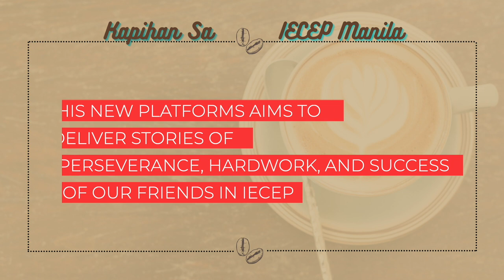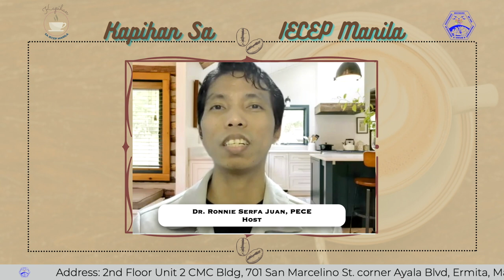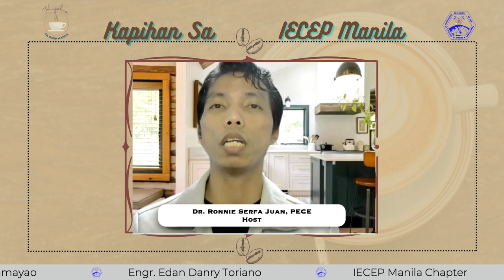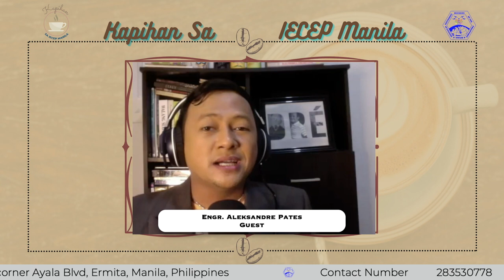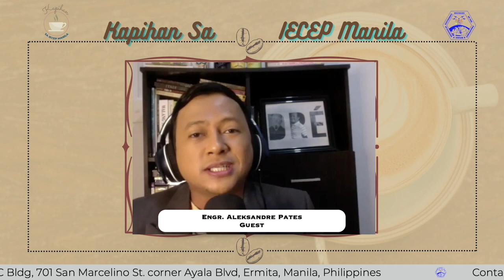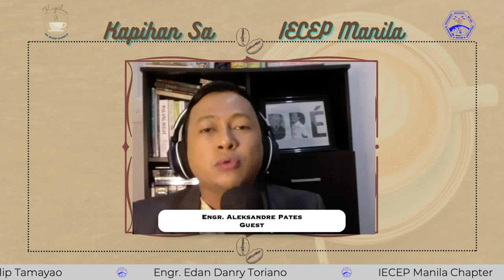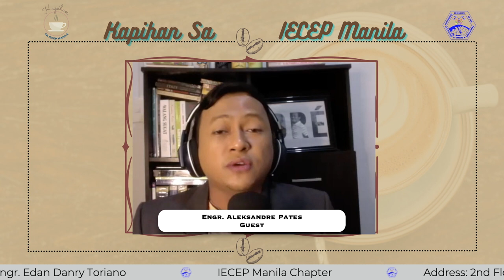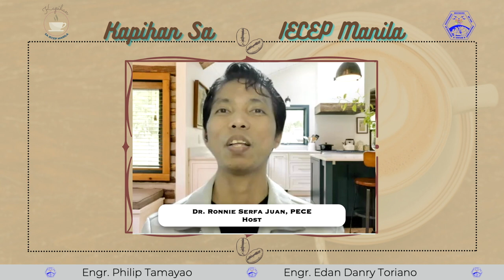KAPIHAN SA IECEP MANILA EPISODE 10 - The Singing Engineers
Welcome to Kapihan sa IECEP Manila! This is an online talk show featuring our friends in the ECE profession. This aims to deliver stories of perseverance, hard-work and success which may inspire our viewers most especially our fellow ECEs. This also aims to promote Electronics Engineering to our younger generations

Get to know our guests:

Let us meet these engineers who, aside from their technical skills, are
also into music and are talented in singing. Engr, Philip Tamayao, who is keen in playing the guitar, is a former IECEP Governor of IECEP Cagayan Valley Chapter (also a current BOD of the chapter) and currently serving as the Local Government Operations Officer IV of DILG - Tuguegarao. Engr. Edan Danry Toriano is an Electronics & Communication Equipment Technician II at the National Museum of the Philippines has his own Youtube channel with his song covers as content. Engr. Aleksandre Pates is IECEP Manila's very own Vice Governor for Internal Affairs and he has several TV program guesting because of his passion for music.

Concept: Dr. Ronnie O. Serfa Juan, PECE
Director: Engr. Kenneth M. Tupinio
Editor: Christopher John Bertumen